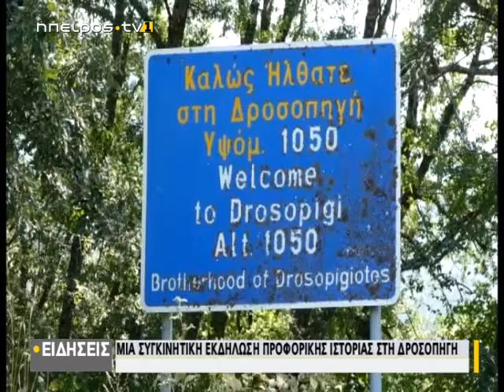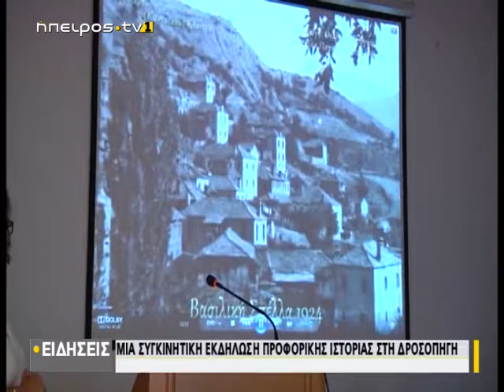Μία συγκινητική εκδήλωση προφορικής ιστορίας στη Δροσοπηγή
| Μία συγκινητική εκδήλωση προφορικής ιστορίας στη Δροσοπηγή | 14/08/2019